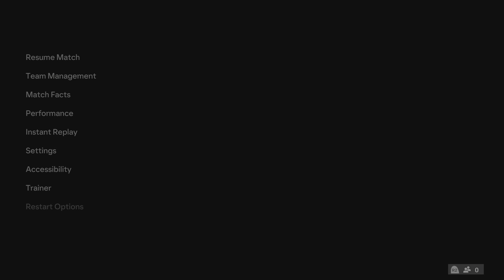Arsenal v Juventus